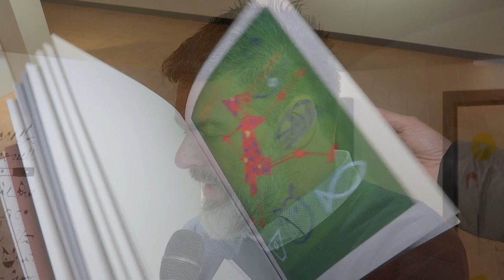Marcello Scarselli Dantocchio Museum Experience Firenze